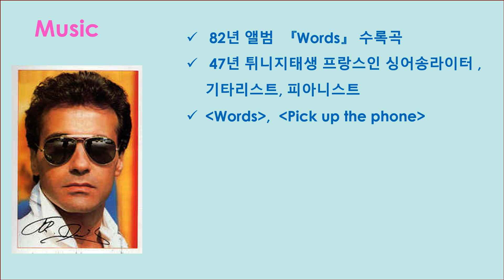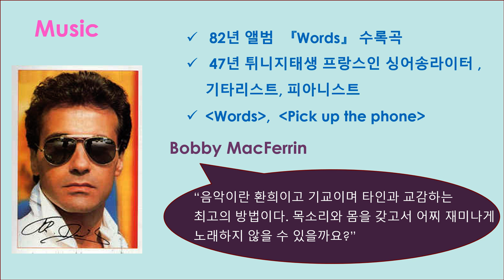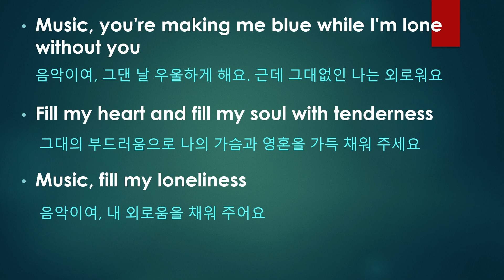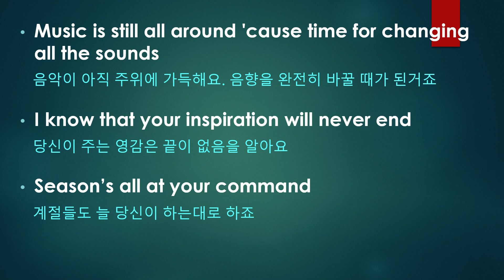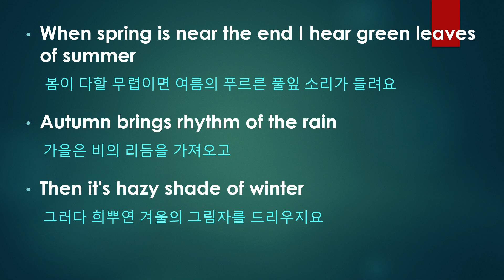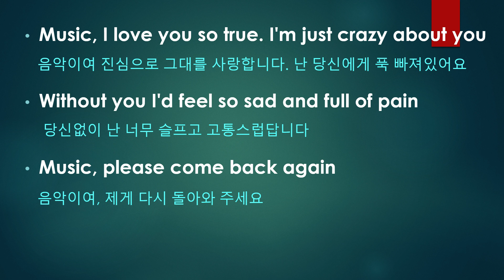34-1. Music - F.R. David : 가사해석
Music/F.R. David

** Music, you're making me blue while I'm lone without you
Fill my heart and fill my soul with tenderness
Music, fill my loneliness

음악이여 그 댄 나를 우울하게 만들어요. 하지만 그대가 없으면 나는 외로워요
그대의 부드러움으로 나의 가슴과 영혼을 가득 채워 주세요
음악이여, 내 외로움을 채워 주어요

Music is still all around 'cause time for changing all the sounds
I know that your inspiration will never end
Seasons all at your command

음악이 아직 주위에 가득해요. 음향을 완전히 바꿀 때가 된거죠

그대의 감흥은 끊임없이 넘쳐흐르기에
계절은 그대 손안에 있답니다.

* When spring is near the end I hear green leaves of summer
Autumn brings rhythm of the rain
Then it's hazy shade of winter

봄이 다할 무렵이면 여름의 푸르른 풀잎 소리가 들려요
가을은 비의 리듬을 가져오고
그러다 희뿌연 겨울의 그림자를 드리우지요

Music, I love you so true. I'm just crazy about you
Without you I'd feel so sad and full of pain
Music, please come back again

음악이여 진심으로 그대를 사랑합니다. 난 당신에게 푹 빠져있어요
그대 없이는 깊은 슬픔에 빠지고, 아픔만이 가득할 뿐이랍니다
음악이여 다시 돌아와 주어요